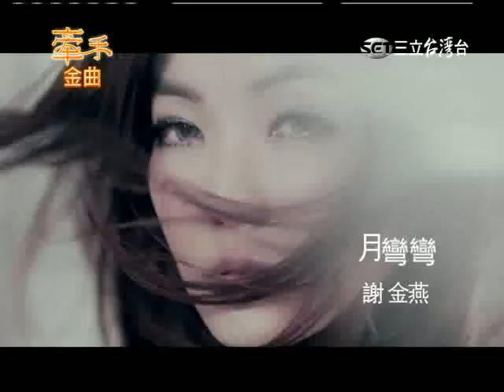【牽手】第9集片尾預告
牽手，就一世人!
三立台灣台最新八點檔